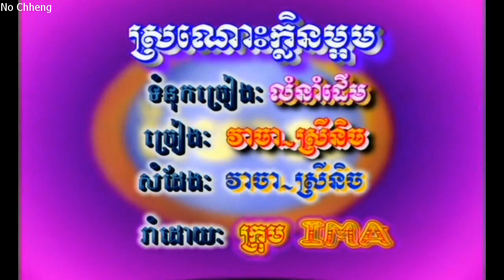ស្រណោះក្លិនម្អម ទូច ស៊ុននិច+វាចា (ភ្លេងសុទ្ធ) Sronos clen Ma om (Pleng sut)